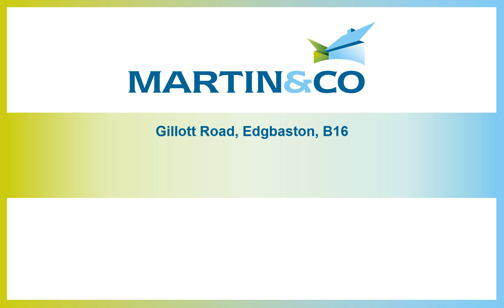Gillott Road, Edgbaston, B16